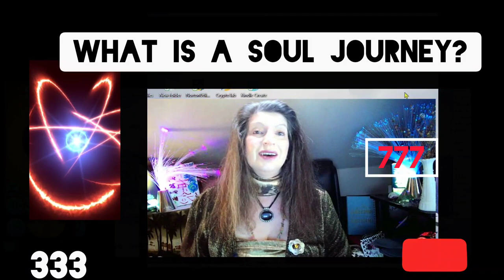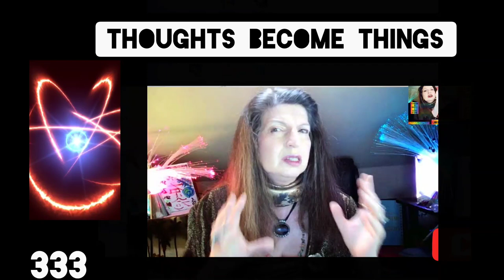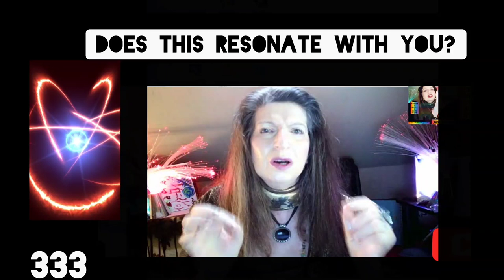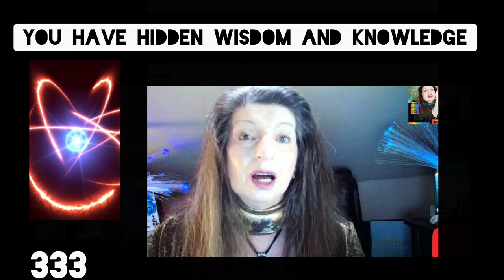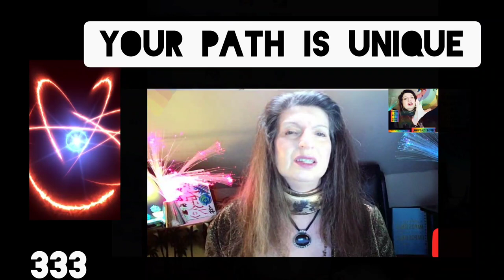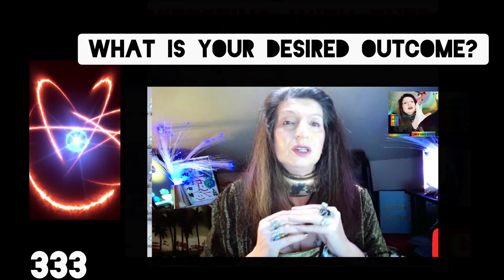Unlock the Algorithm for Manifesting a Powerful Life with DIYAffiliateSoul Journey!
👉Are You going through a TRANSFORMATION or AWAKENING this channel is for the SPIRITUAL BEGINNER on a JOURNEY to UNDERSTAND what your LIFE'S PURPOSE or SOUL JOURNEY is and what it MEANS for YOU?👈
5LOU+B+V+F+A=Manifesting
 Video Chapters
0:07 HELLO and WELCOME back. This is Rochelle from  the DIY AFFILIATE on YouTube
                and the_secretyoutuber on TikTok welcome to all of my loyal subscribers
0:25  In this video, I am going to be talking about  what's happening with my channel how
                it's CHANGING and  EVOLVING I had always wanted to help  people
1:07  Angel Numbers
1:37  The Sky is Not The Limit
1:45  When You Subscribe
2:51  Create Higher Vibration Energies
3:16  Questions Is there a Purpose to My Life
4:32  Algorithm of Manifesting a Desired Outcome Top Right Corner
5:25  Put your hands together and feel the Energy
6:41  Being Grateful will ELEVATE your own vibration
7:38  Does This Resonate With You
8:02  DO I HAVE  A PURPOSE?
8:33   THE KNOWLEDGE AND THE WISDOM ARE WITHIN YOU
9:17  What I Offer for the New Channel Content
  12:01  Ask me that question. I'd love to try to answer it
Looking forward to hanging out with you in the next video.